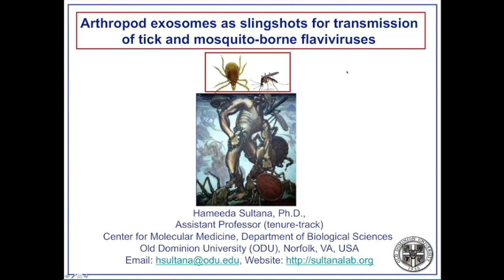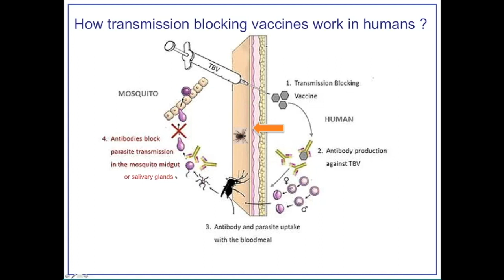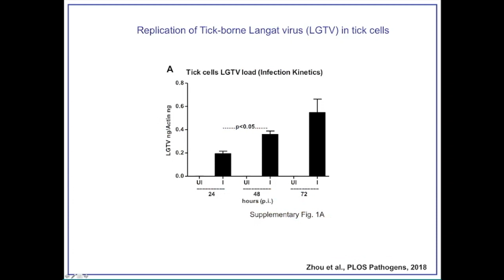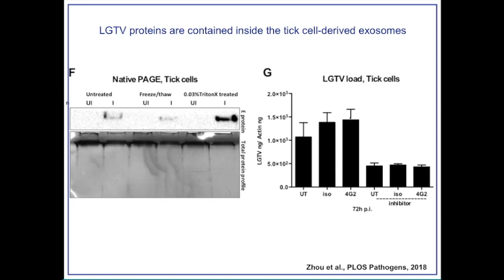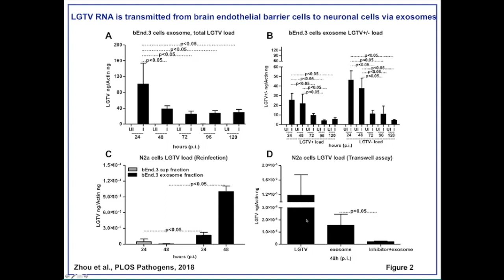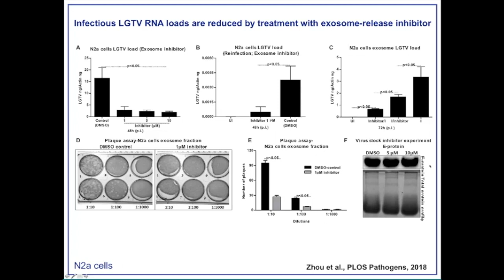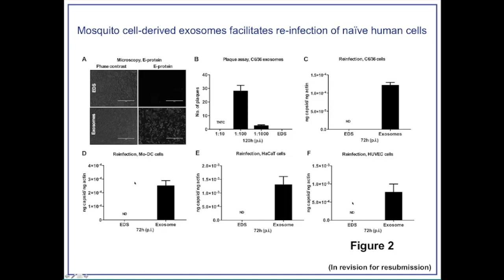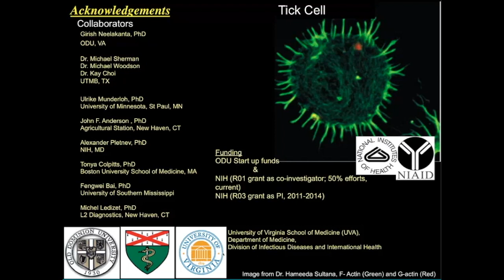Arthropod exosomes as slingshots for transmission of tick and mosquito-borne flaviviruses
Hameeda Sultama of Old Dominion University presents an overview of her lab's work on how extracellular vesicles (specifically exosomes) in ticks and mosquitos contribute to the spread of viral diseases. This web seminar was presented as part of the Extracellular RNA Communication Consortium (ERCC) seminar series on 05 April 2018.